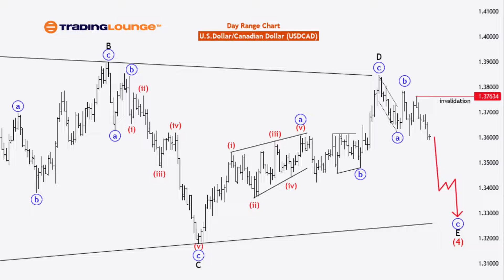U.S.Dollar /Canadian Dollar (USD/CAD) Forex Elliott Wave Technical Analysis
USD/CAD Elliott Wave Analysis Trading Lounge Day Chart,
U.S.Dollar /Canadian Dollar (USD/CAD) Day Chart
USD/CAD Elliott Wave Technical Analysis
FUNCTION:  Counter Trend
MODE: Corrective
STRUCTURE:blue wave C
POSITION:black wave E of triangle
DIRECTION NEXT HIGHER DEGREES:red wave 5
DETAILS blue wave B of E completed, now blue wave C is in play.
Wave Completion: The analysis notes that "blue wave B of E" has completed. This completion signifies the end of a sub-wave within the larger triangle pattern, setting the stage for the final wave.
Current Wave in Play: The market is now experiencing "blue wave C," which is the final wave in the corrective triangle pattern.
Invalidation Level:The wave cancellation or invalidation level is set at 1.37634. If the market exceeds this level, the current wave count will be invalidated, indicating a possible change in the wave structure.

USD/CAD Elliott Wave Analysis Trading Lounge 4 Hour Chart,
U.S.Dollar /Canadian Dollar (USD/CAD) 4 Hour Chart
FUNCTION:  Counter Trend
MODE: impulsive
STRUCTURE:red wave 3
POSITION:blue wave C
DIRECTION NEXT HIGHER DEGREES:red wave 4
DETAILS red wave 2 of C completed at 1.37634, now red wave 3 is in play  . Wave Cancel invalid level:1.37634

Wave Completion: The analysis notes that "red wave 2 of C" has completed at the level of 1.37634. This completion marks the end of a corrective wave and sets the stage for the beginning of the impulsive wave.
Current Wave in Play : The market is now experiencing "red wave 3," indicating strong price movement in the counter-trend direction.
Invalidation Level: The wave cancellation or invalidation level is set at 1.37634. If the market falls below this level, the current wave count will be invalidated, signaling a potential change in the market structure.